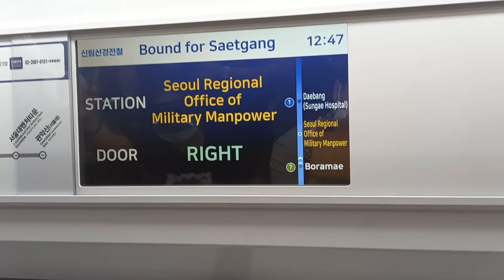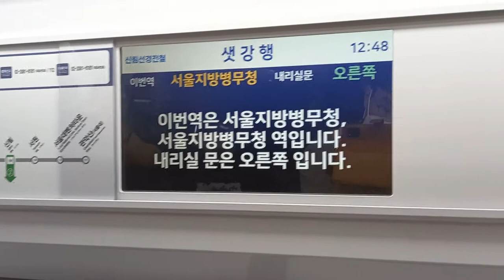신림선경전철 샛강행 보라매-서울지방병무청 주행영상, LCD(8)